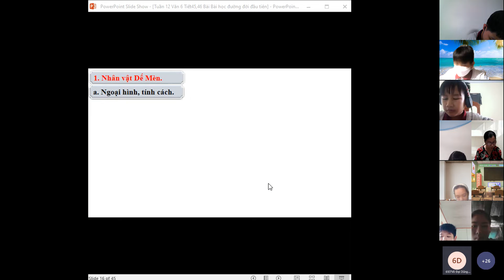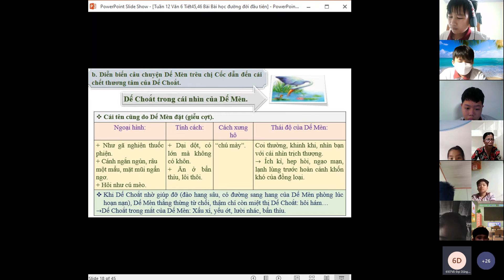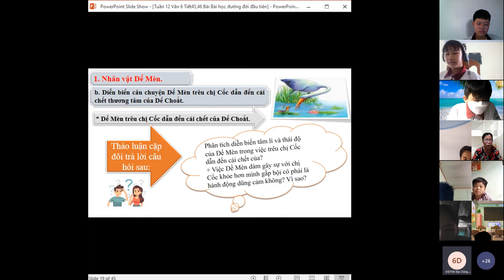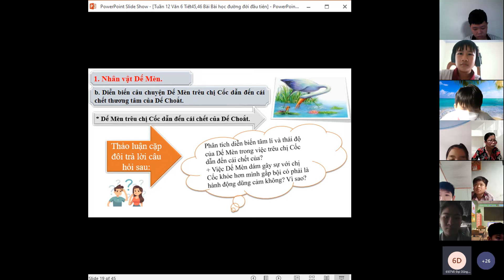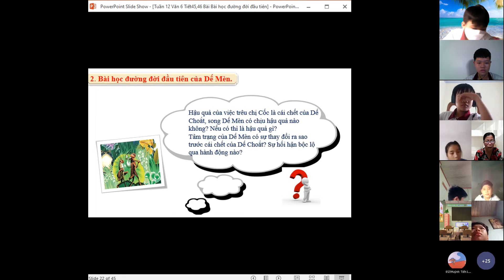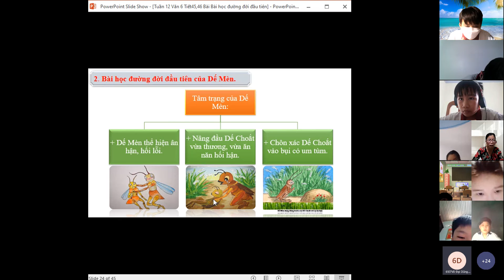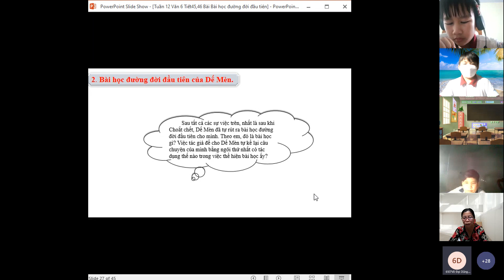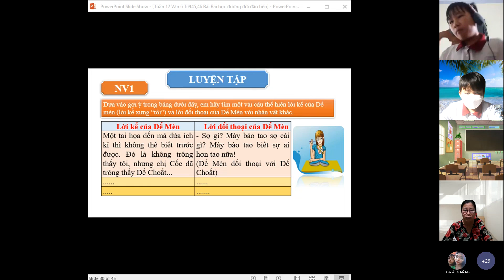TUẦN 12 - VĂN 6 TIẾT 46 BÀI VB1 BÀI HỌC ĐƯỜNG ĐỜI ĐẦU TIÊN